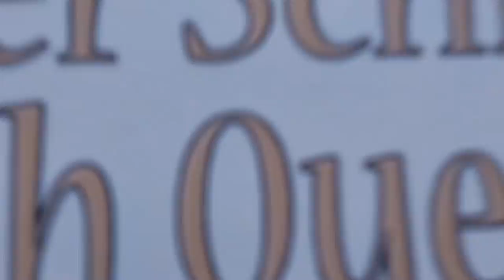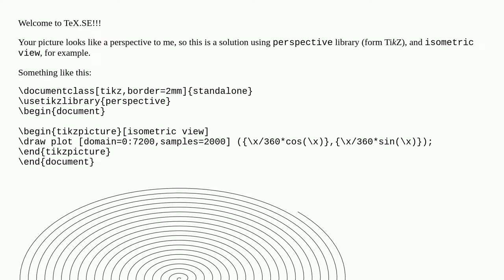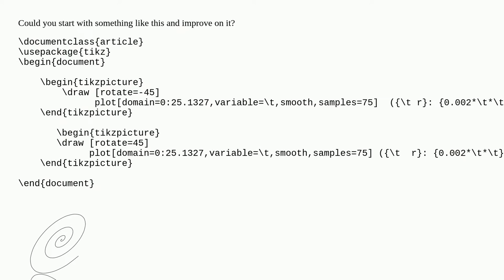Spiral spring/coil viewed from an angle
A special thanks goes out to the community